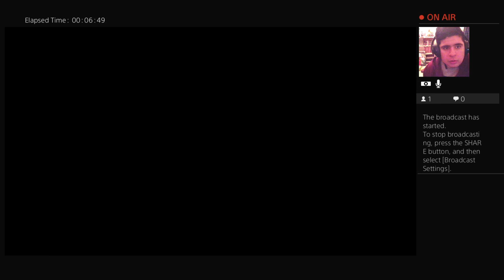BLOODBORNE PART 1